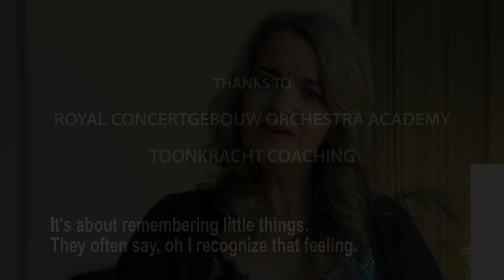RCO Academy 2018/2019 - Akoesticum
Each year, the Royal Concertgebouw Orchestra Academy accepts several young, talented musicians who take part in orchestral productions and are accompanied by members of the orchestra during an entire orchestral season (from September to June). These students also take lessons and classes, participate in workshops and give chamber music concerts at various venues.

Since its inception in 2003, the Orchestra Academy has produced dozens of successful orchestral musicians. Most play in professional orchestras; indeed, no fewer than nine former Academy students are now fully fledged members of the Royal Concertgebouw Orchestra.

The Royal Concertgebouw Orchestra Academy is made possible by the Royal Concertgebouw Orchestra’s donors’ foundation RCO Foundation and Ammodo.